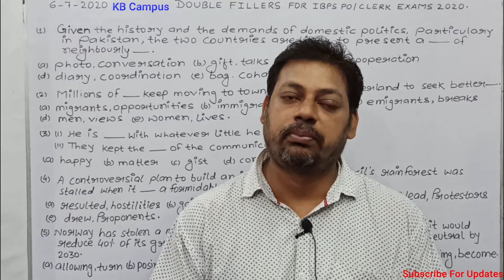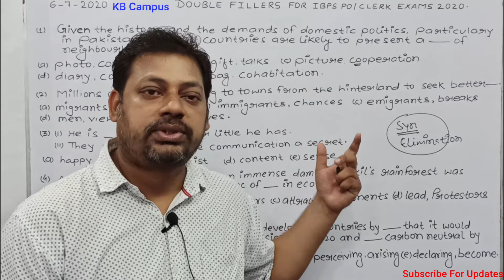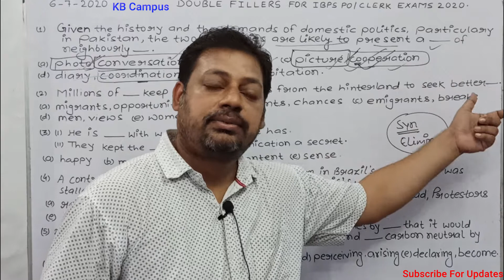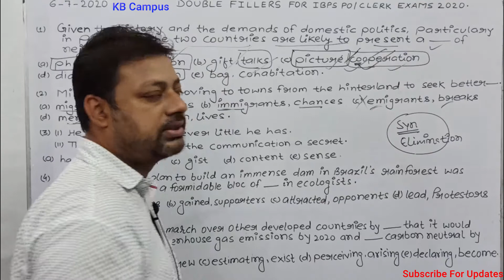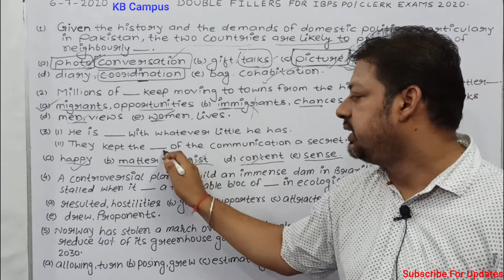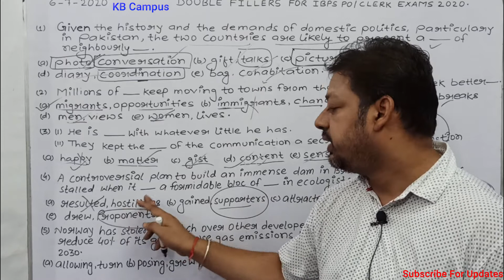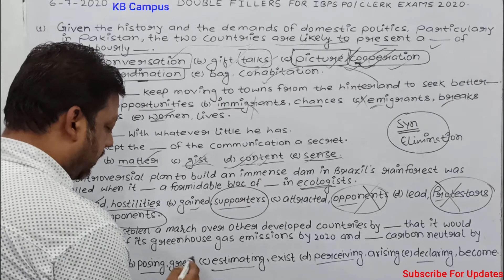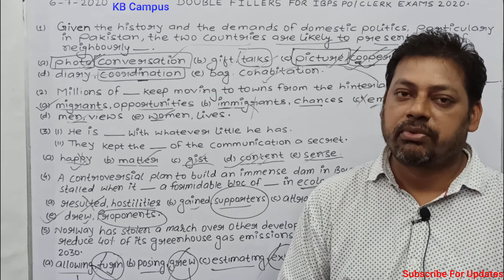DOUBLE FILLERS FOR IBPS PO/CLERK EXAMS 2020 (At 3:00 PM) By- Vikash Sir With KB Campus.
Welcome to KB Campus… Our Study YouTube Channel.

We are Committed to Provide the Best study Materials... All Government Exams Such as SSC/BANK/RBI/MBA/NDA/NIFT/LIC/CBI etc.

Lockdown Dhamaka… Free English Classes on YouTube Channel.

Topic :- DOUBLE FILLERS FOR IBPS PO/CLERK EXAMS 2020 (At 3:00 PM) By- Vikash Sir With KB Campus. For SSC/Bank/MBA/NDA and Other Exams on Careers Solution YouTube Channel.
English Grammar Classes By- Vikash Sir. (Bihar’s No.1 and 15 Years Experience Teacher)

Monday to Wednesday  . Time :- 03:00 PM

Stay Home Study From Home.

It's not rules it's just Magic. !

Please...Careers Solution : -
Telegram Group and WhatsApp Group Join for Government Job Prepare all Students/Friends :- Latest Classes/PDF and Updates...

Thank You...for Visit on KB Campus Our Study YouTube Channel.
Supporting By :- Manohar Films Media.(Bihar, India)